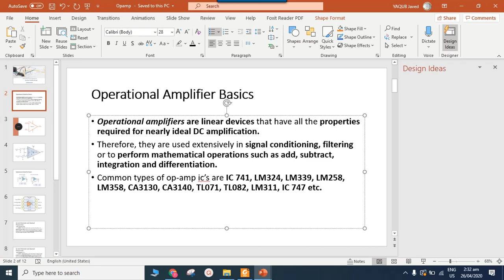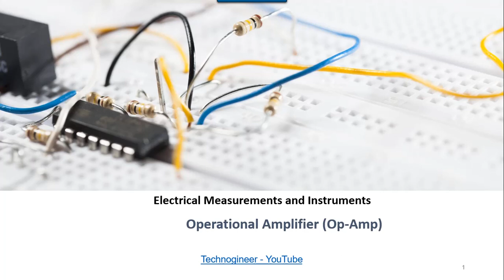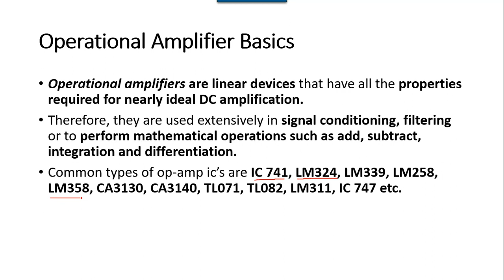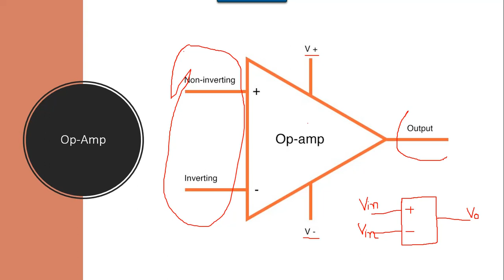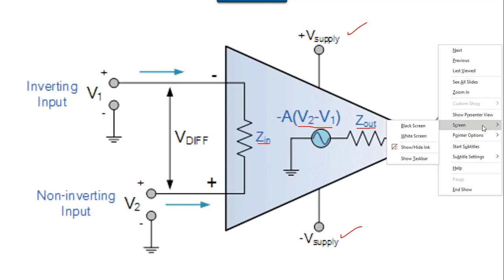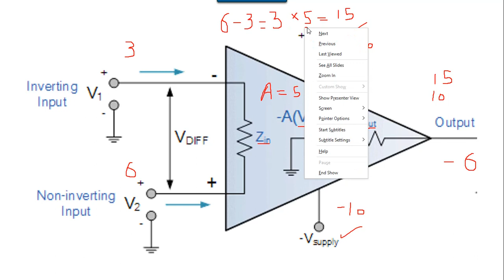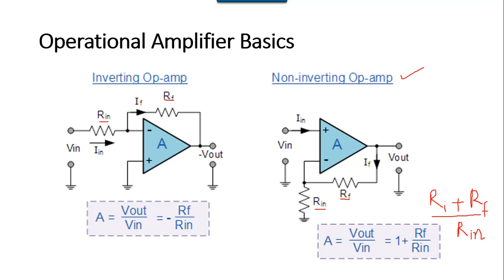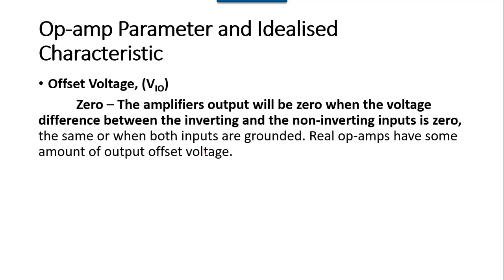How an Operational Amplifier (Opamp) works?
Operational amplifier working principle.